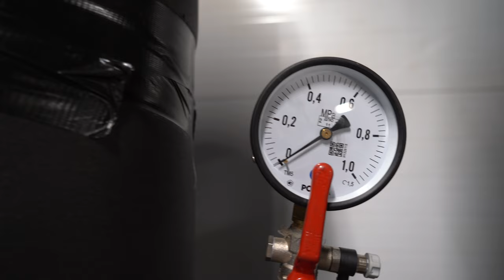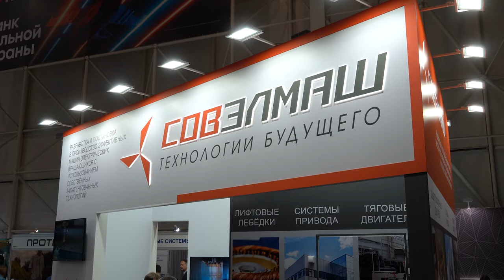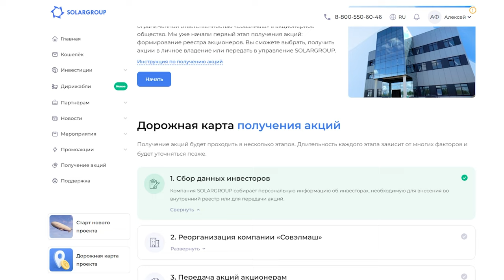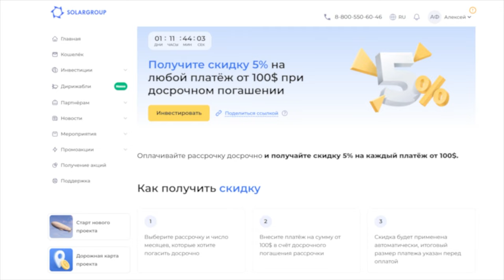Ключевые события проекта в августе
В августе произошло несколько очень значимых для «Совэлмаш» событий: здание ПКТБ было оформлено в собственность компании и был осуществлён переход на постоянное электроснабжение.

Смотрите видеодайджест и вы также узнаете:
какие работы завершились на строительной площадке в августе,
какое оборудование было завезено в ПКТБ,
президент какой страны познакомился с технологией «Славянка»
и о других ключевых событиях.

Следите за нашими новостями, чтобы быть в курсе развития проекта!